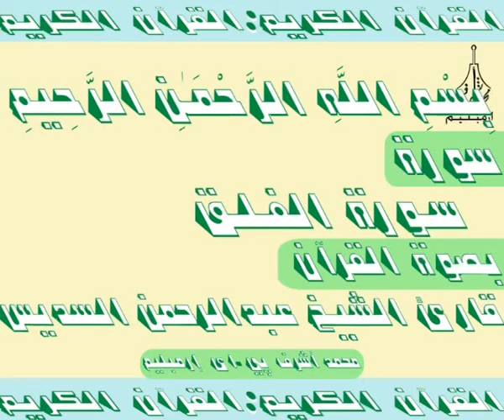3D Holy Quran Video سورة الفلق قارئ الشيخ عبدالرحمن السديس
113 Surah Al-Falaq (سـورة الفـلـق)
3D Holy Quran Video
  قارئ الشيخ عبدالرحمن السديس